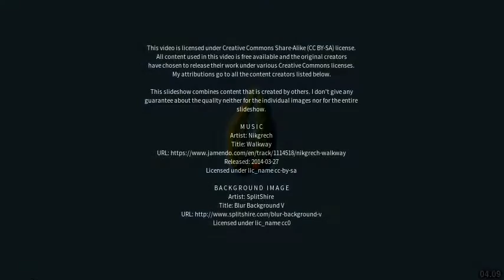Best places to visit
Best places to visit - Laguna Limpia (Argentina) Best places to visit - Slideshows from all over the world - City trips, nature pictures, etc.